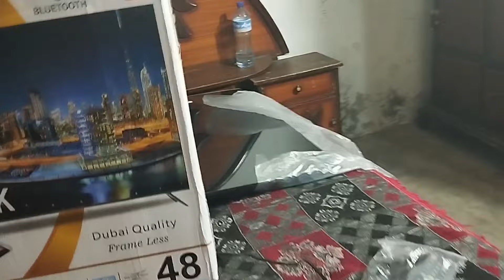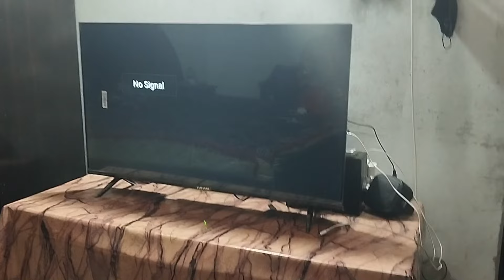Itny arsy ki dabi hoe khahish pori hoe// Hamary Ghar do nae chezen a gaen //Mahi sial vlogs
itny arsy ki dabi hoe khahish pori hoe//Ghar mn do nae chezen a gaen //Mahi sial vlogs